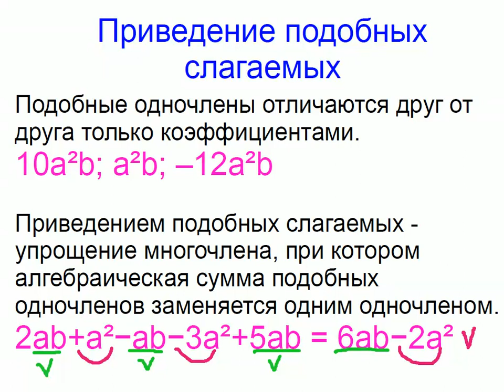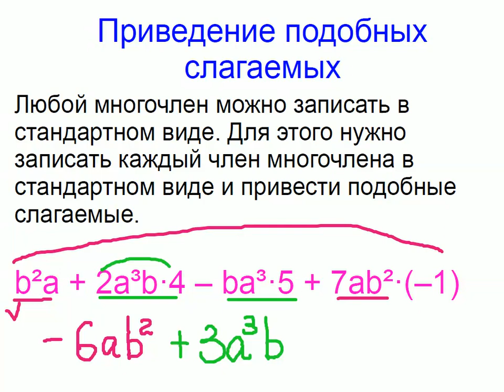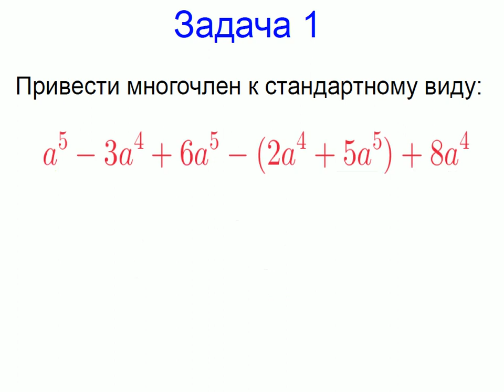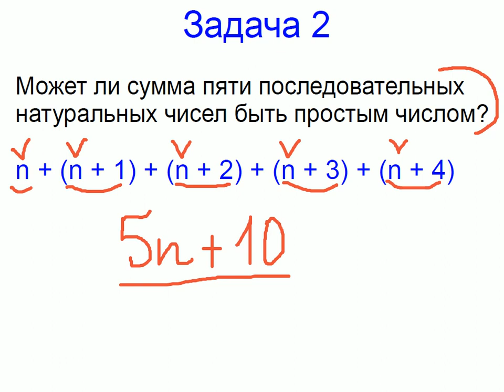Меташкола. Алгебра 7 класс 14 серия. Приведение подобных слагаемых; задачи.